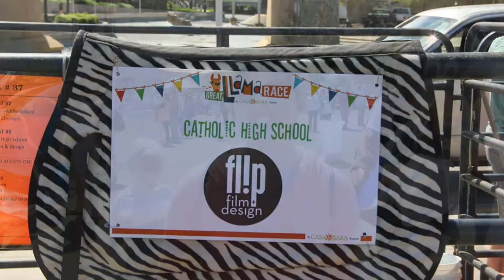Video News Story- The Great Llama Race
The Blarney Press gets up close and personal with with some llamas at the 2nd annual Llama Race in Worlds Fair Park